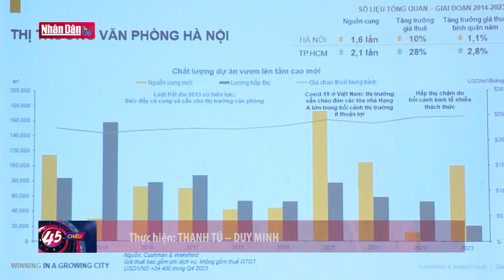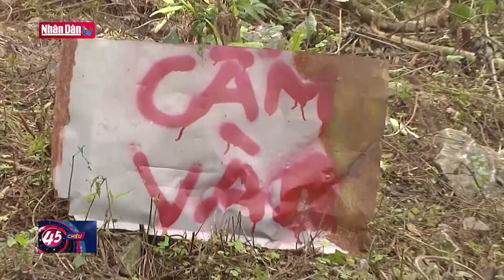Bất động sản tăng tốc đón dòng vốn FDI | Tin Kinh tế - xã hội tối ngày 4-4